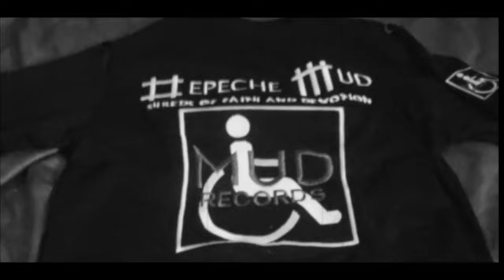VCMG - Vince Clock The Extended Trailer (Vince Clarke & Martin Gore 2023)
A bone-chilling horror movie featuring Vince Clock and Martin "Pennywise" Gore.. playing in UK cinemas on wednesday the 13th only !